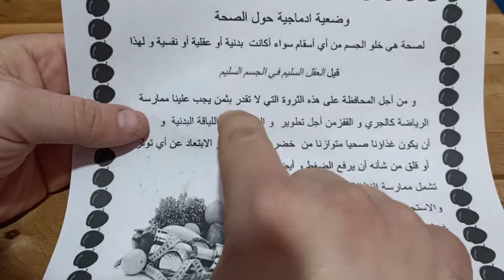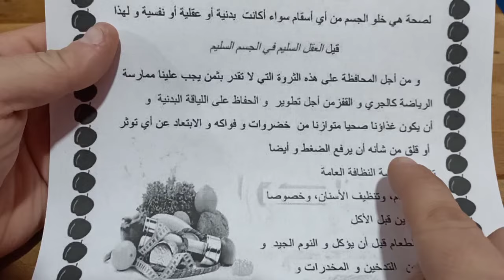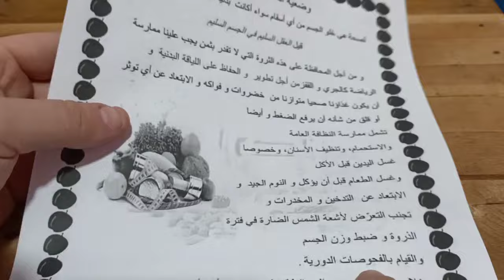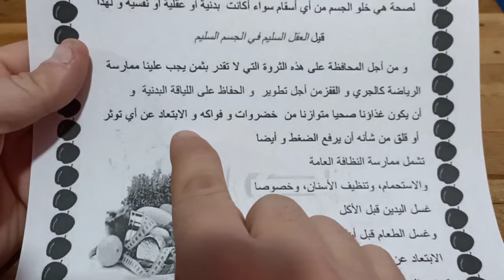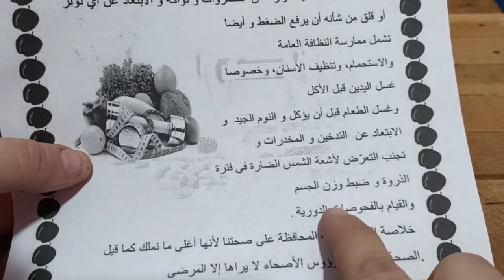تعبير كتابي المرض لتلاميذ الخامسة والرابعة ابتدائي الجيل الثاني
تعبير كتابي التعبير كتابي الوضعية الادماجية في اللغة العربية
الخامسة والرابعة ابتدائي الجيل الثاني تعبير كتابي المرض